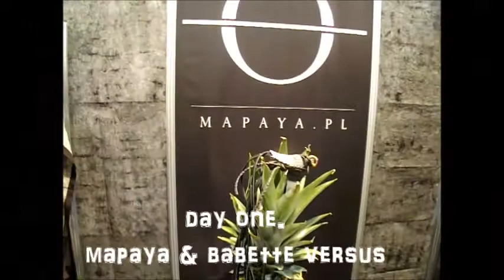day one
FW Lodz
Babette versus catwalk pretorians & Mapaya